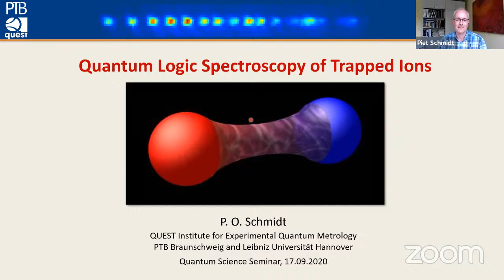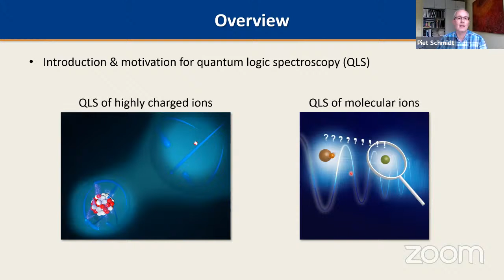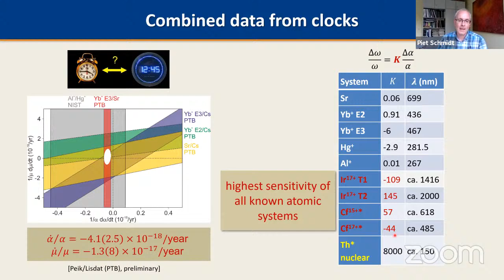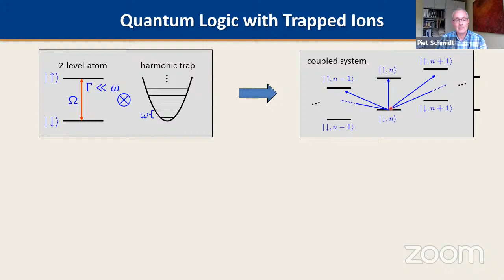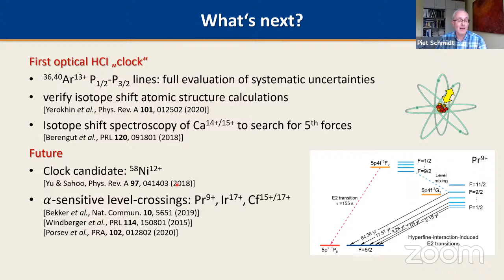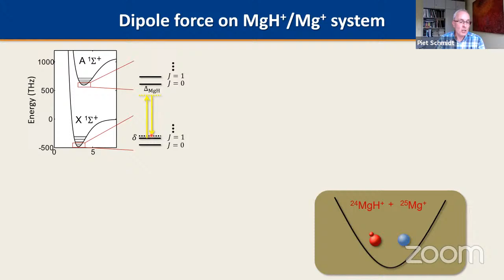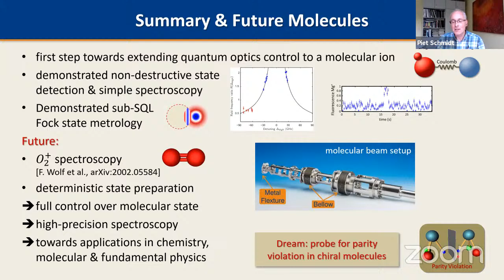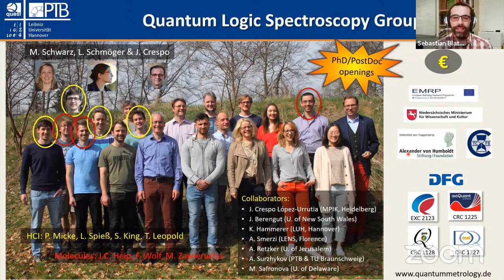Quantum Science Seminar #18 - Piet Schmidt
Piet Schmidt

Physikalisch-Technische Bundesanstalt Braunschweig and
Leibniz Universität Hannover — Germany

Quantum Logic Spectroscopy of Trapped Ions

Precision spectroscopy is a driving force for the development of our physical understanding. However, only few atomic and molecular systems of interest have been accessible for precision spectroscopy in the past, since they miss a suitable transition for laser cooling and internal state detection. This restriction can be overcome in trapped ions through quantum logic spectroscopy. Coherent laser manipulation originally developed in the context of quantum information processing with trapped ions allows us to combine the special spectroscopic properties of one ion species (spectroscopy ion) with the excellent control over another species (logic or cooling ion). The logic ion provides sympathetic cooling and is used to control and read out the internal state of the spectroscopy ion. In my talk I will provide an overview of different implementations and applications of quantum logic spectroscopy to investigate previously inaccessible species such as molecular ions and highly charged ions. Spectroscopy of these species may reveal physics beyond the standard model, such as new force carriers or scalar fields that are dark matter candidates and could induce a variation of fundamental constants, or appear as nonlinearities in isotope shift spectroscopy.